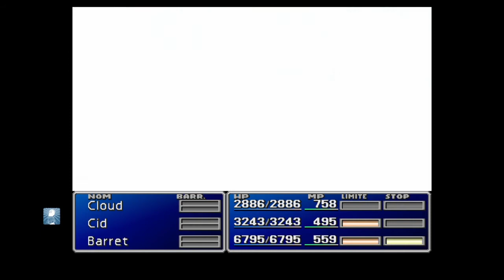Final Fantasy VII part 26